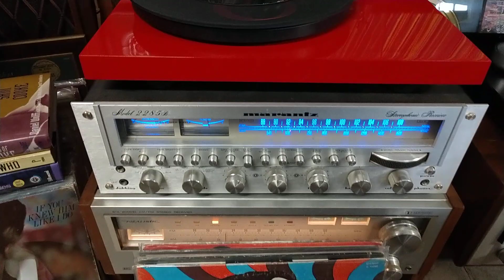Victones-Somebody Really Loves You